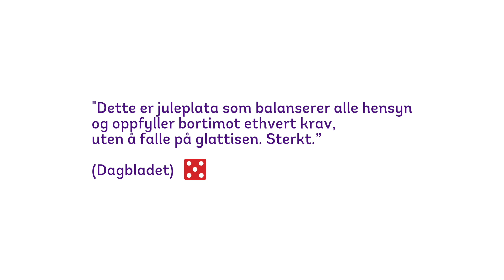Garness Julekonsert i Petrikirken Sellebakk - Onsdag 17. desember kl. 19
Billettsalg på

Lillejulaften i fjor gjorde Garness seg bemerket med en timelang julekonsert på NRK1. Konserten, som også inneholdt flere opptredener med spennende gjesteartister, fikk usedvanlig mye positiv respons og ble det nest mest sette TV-programmet i løpet av julen. Sangene er hentet fra denne konserten.